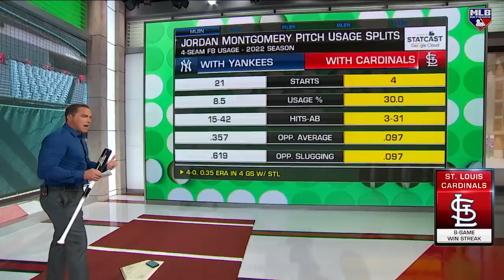Cardinals' 8-game Winning Streak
DeRo dives into the Cardinals during their 8-game winning streak to breakdown the deep pitching, Jordan Montgomery's connection with Yadi Molina, the team's star-studded lineup and dominant bullpen.